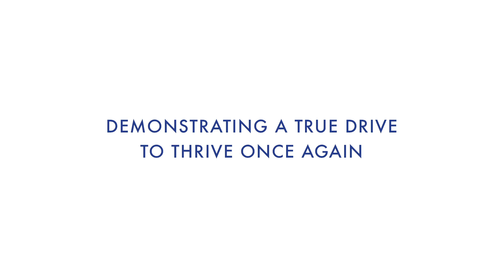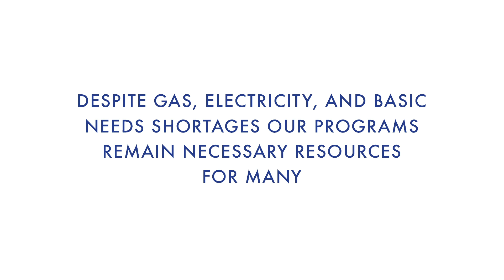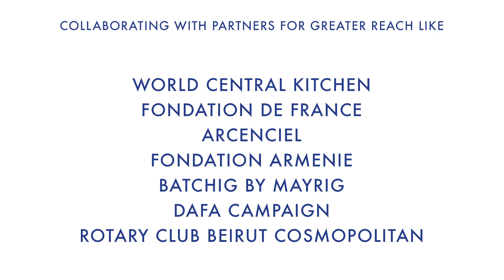Lebanon: The Definition of Resilience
On August 4 2020, the Port of Beirut was rocked by a catastrophic explosion that upended the lives of the city’s residents, including thousands of Armenians.

In this powerful and poignant video tribute, AGBU Lebanon reflects on its year of sustained efforts to bring urgent sustenance and restoration to all.

Learn more and how to continue support for Lebanese Armenians in crisis